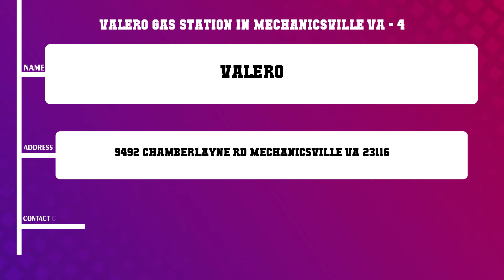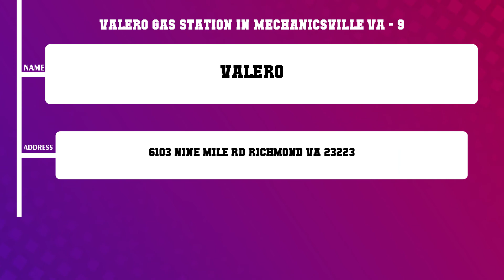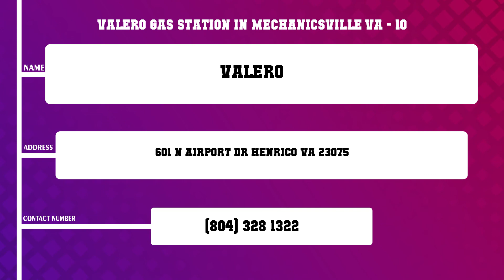Top 10 Valero Gas Station in Mechanicsville, VA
Top 10 Valero Gas Station in Mechanicsville, Most popular Valero Gas Station in Mechanicsville, VA, What are 10 best Valero Gas Station in Mechanicsville City?

List of Business/Service Listed in this Video related to Valero Gas Station:
Valero
Valero
Valero
Valero
Valero
Valero
Valero
Valero
Valero
Valero

Content of this Video:
10 Most Famous Valero Gas Station in Mechanicsville VA
Best 10 Valero Gas Station located near Mechanicsville
Mechanicsville Top Business related to Valero Gas Station